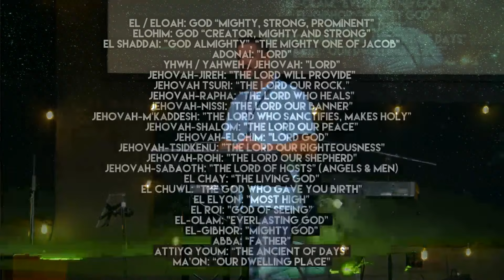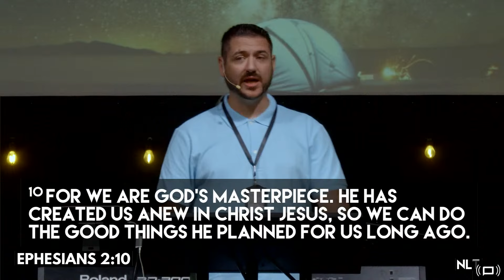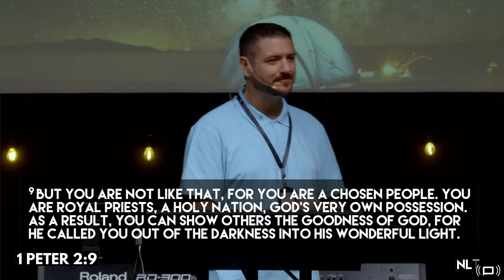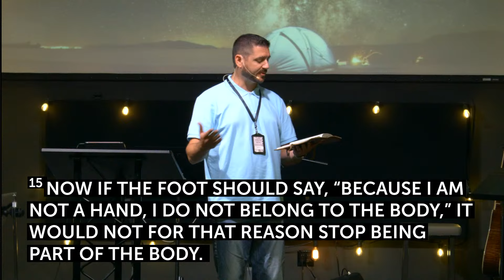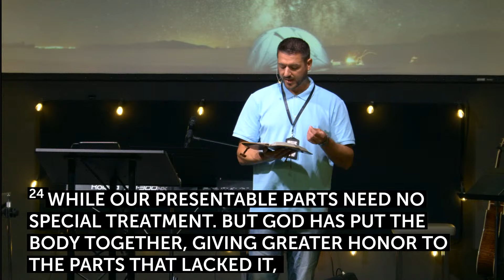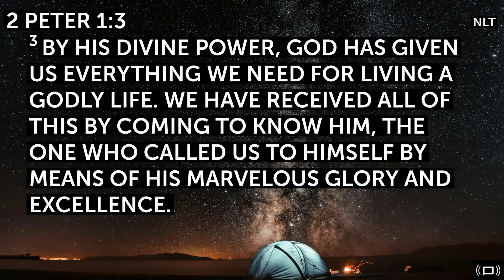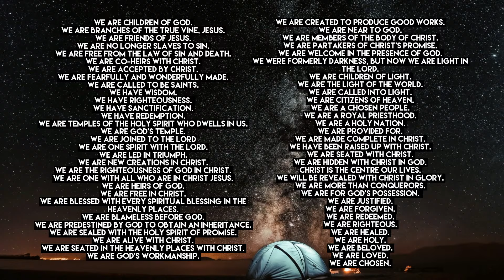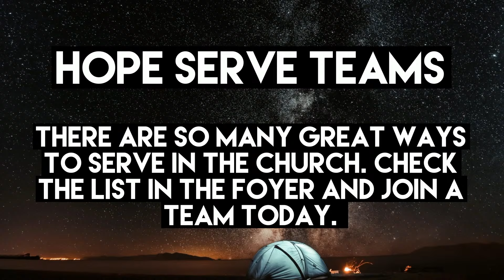Sermon: `Who We Are` -Featuring Pastor Mike Hoffort - July 28, 2024